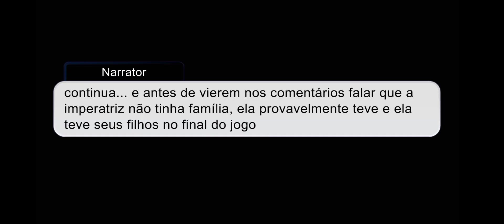sênior conhece leviazilla parte 2 *ficou curto*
não tive muita criatividade além de que finalmente lancei o vídeo finalmente